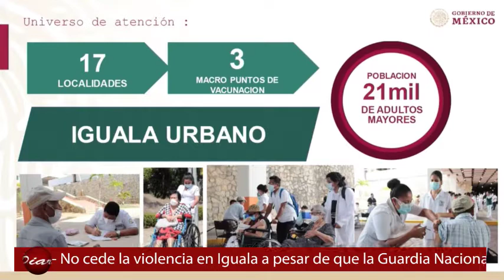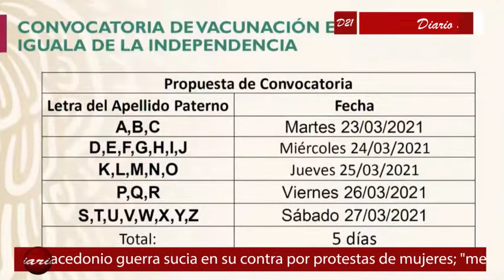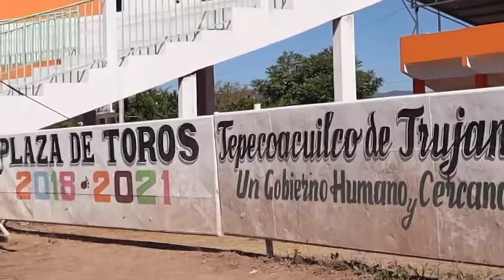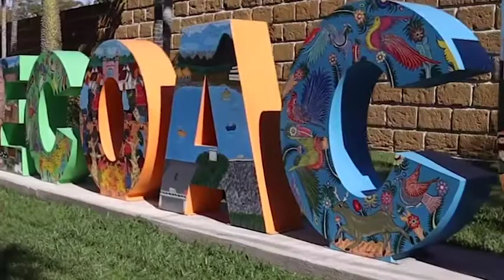DIARIO 21 TV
Diario21 Televisión

👉🏼 Mañana iniciará la vacunación contra Covid-19 en Iguala, se aplicarán 21 mil dosis a adultos mayores

👉🏼 Solicitan partidos al IEPCGro registro de candidatos a diputaciones locales

👉🏼 Asegura candidato del PRI-PRD, que ya está en empate técnico con el abanderado de Morena; "ganaré y romperé el patriarcado vs. de mujeres", señaló Moreno Arcos

👉🏼 Acusa Salgado Macedonio guerra sucia en su contra por protestas de mujeres; "me están montando actos de provocación pero no voy a caer", asegura

👉🏼 Salud Municipal refuerza revisión a puestos de alimentos por temporada de calor; verifican que estén en buen estado